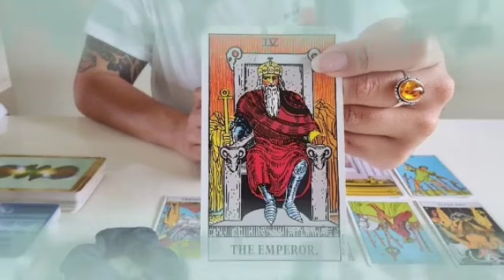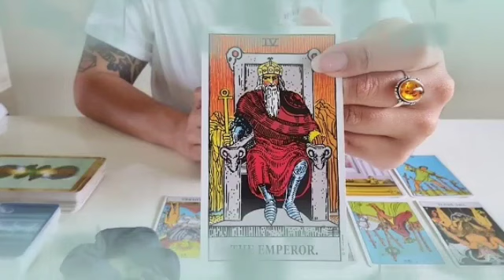برج الثور من 28 إلى 8 كانون الأول 2023 // والله الفيديو بيحكي قصتك كلها👌اقسم بالله هتندم لو فاتك...🙏